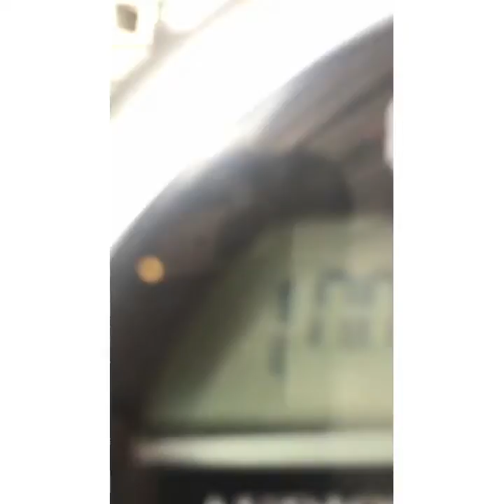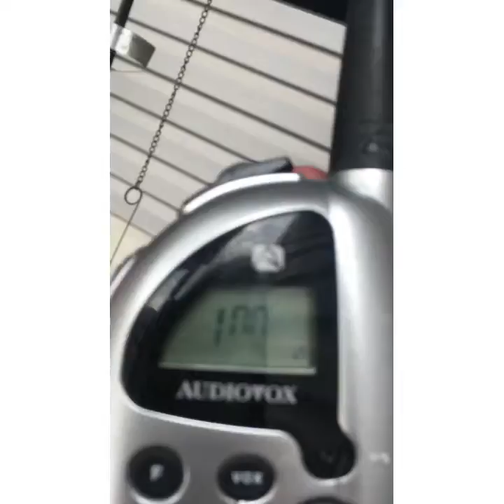Cops vs vallin